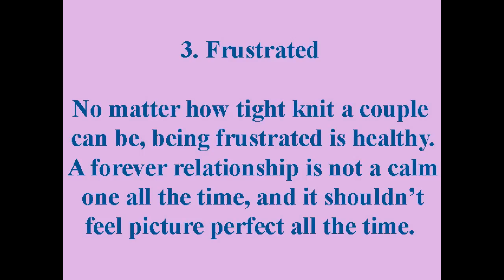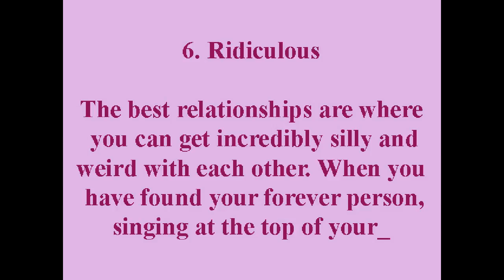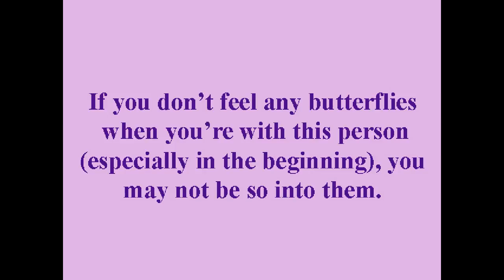If You Don’t Feel These 7 Ways In Your Relationship, It’s Not Meant To Be Forever